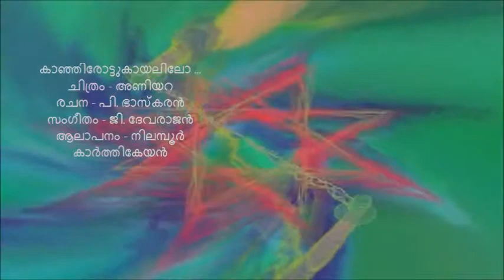Kaanjirottu Kaayalilo...Movie - Aniyara , [Audio Only]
Lyrics- P.Bhaskaran
Singer - Nilabur Karthikeyan